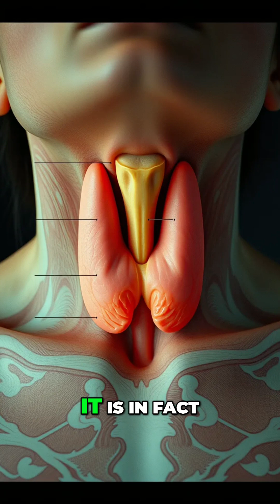Graves' Disease Diagnosis: The Most Specific Test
Learn the most specific test to confirm Graves' disease as the cause of thyrotoxicosis. Discover why TSH receptor antibody is key. We discuss TSH, Free T4, and anti-TPO antibodies. Watch now!